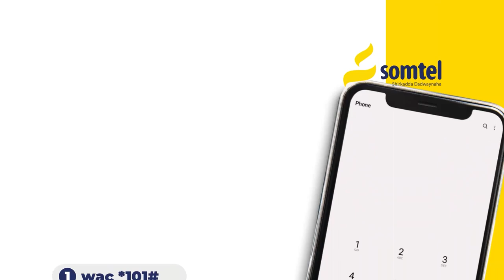Reer Burco oo si adag uga Hadlay Is Casilaadda C/risaaq khaliif